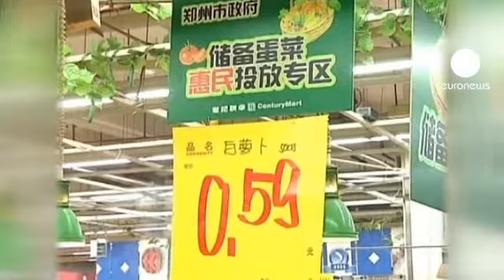Çin dış ticareti 2013'e genişlemeyle başladı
2013 yılının ilk ayında elde edilen rakamlar Çin dış ticaretinde olumlu yönde belirgin bir değişime işaret ediyor. Yılın ilk verileri ithalat ve ihracatın hacim kazandığını ortaya koyuyor. Fakat Wayne Arnold gibi bazı tanınmış ekonomistler rakamların yanıltıcı olabileceği görüşünde

"Riskler büyüyor. Bu Çin'de bir resesyona girildiği, zor günlerin geldiği, ya da kaos anlamına gelmiyor. Fakat görülüyor ki Çin'de problemler büyüyor ve çözüm için başka yolların denenmesi gerekiyor.

Çin verilerindeki iyiye gidiş enflasyon rakamlarında da görülüyor. Aralık ayında yıllık enflasyon yüzde 2.5 iken bu oran Ocak ayında yüzde 2'ye geriledi.

Çin takvimindeki farklılık sebebiyle ülke 2012'de Ocak ayında bir hafta tatil yapmış üretim ve ticaret yavaşlamıştı. 2013'te ise bu tatil şubat ayına denk geliyor. Ocak ayı ihracatının bir önceki yılın aynı ayına göre yüzde 20 daha yüksek olduğu görülse de rakamları okurken bu farkı da gözönüne almak gerekiyor.